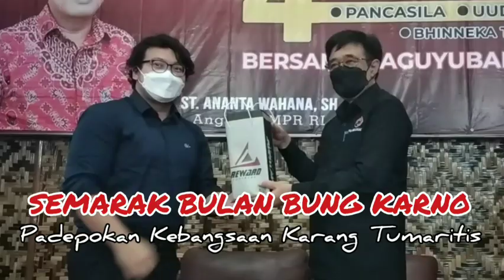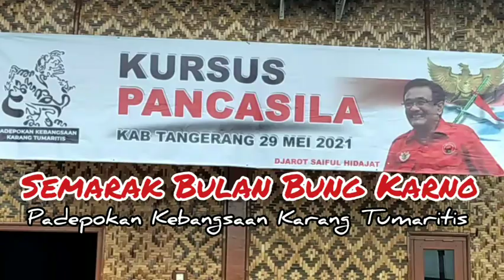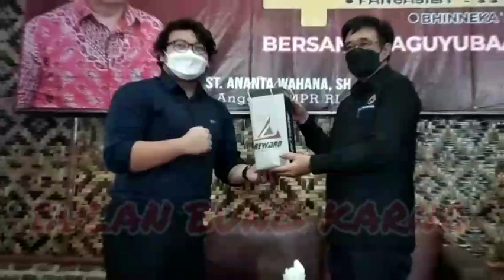GENERASI "Z" BICARA SOAL PANCASILA DAN KEBANGSAAN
Memasuki bulan Bung Karno, yaitu pada Juni 2021 ini, seorang generasi "Z", Abraham Garuda Laksono, bicara soal Pancasila dan Kebangsaan. Dihelat di Padepokan Kebangsaan Karang Tumaritis, dalam kegiatan yang dikemas dalam Kursus Pancasila inj, juga dihadiri oleh Djarot Syaiful Hidajat.

Buka-bukaan soal Maha Guru Pancasila dan implementasi nilai-nilai Pancasila.

Foto-foto koleksi Instagram @thebigbung